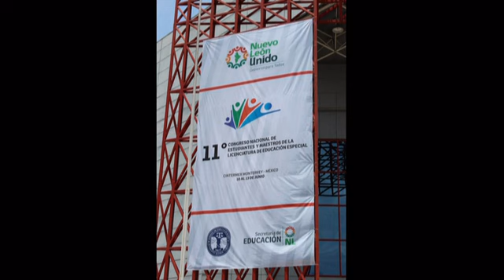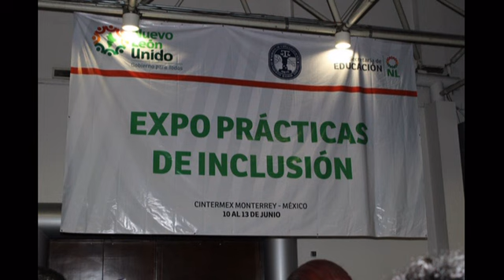Congreso Internacional 2014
Congreso Internacional 2014 La educación inclusiva: Un horizonte de posibilidades